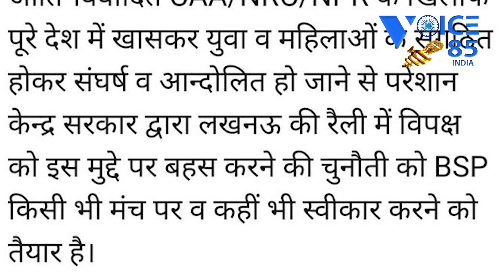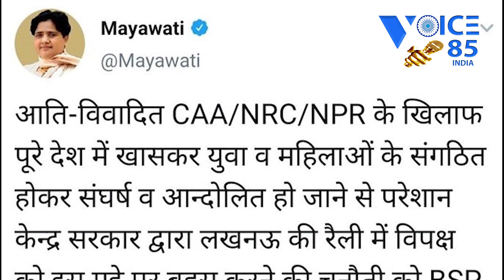Mayawati ने स्वीकार की Amit shah की चुनौती | CAA NRC पर कहीं भी बहस को तैयार